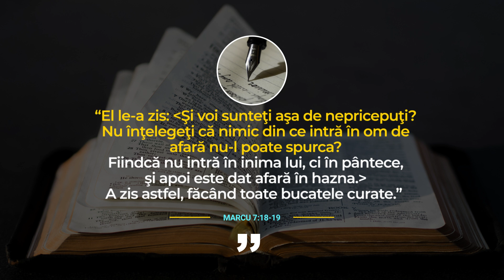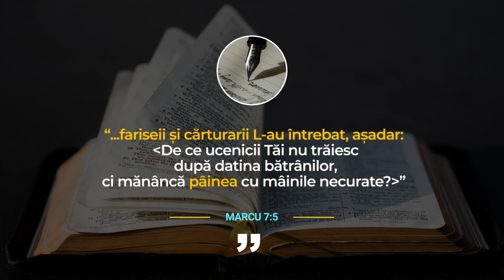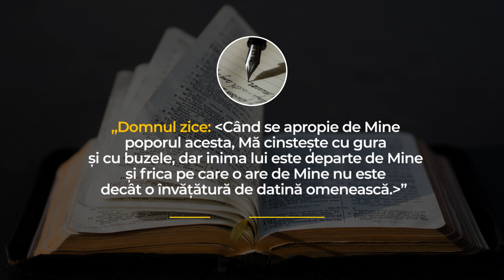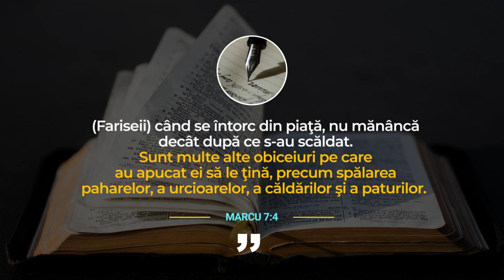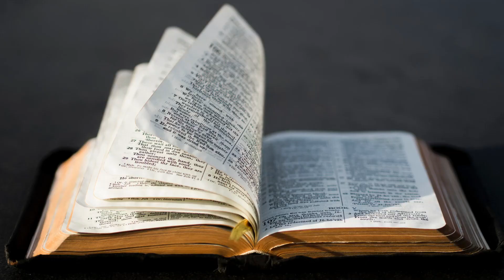Sunt toate mâncărurile CURATE? (Marcu 7:18-19) | Texte și Semnificații - pastor Gabriel Ișvan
În Marcu 7:18-19 citim: “ El le-a zis: Şi voi sunteţi aşa de nepricepuţi? Nu înţelegeţi că nimic din ce intră în om de afară nu-l poate spurca? Fiindcă nu intră în inima lui, ci în pântece, şi apoi este dat afară în hazna. A zis astfel, făcând toate bucatele curate.”

În Vechiul Testament citim rânduielile lui Dumnezeu pentru hrana curată, care este demonstrată de medicina zilelor noastre ca fiind mai sănătoasă pentru om, în comparație cu hrana necurată. Oare, prin versetul comentat Isus anulează distincția dintre hrana curată și necurată? Ce spune Biblia?

Episoade noi in fiecare sambată, ora 13:00